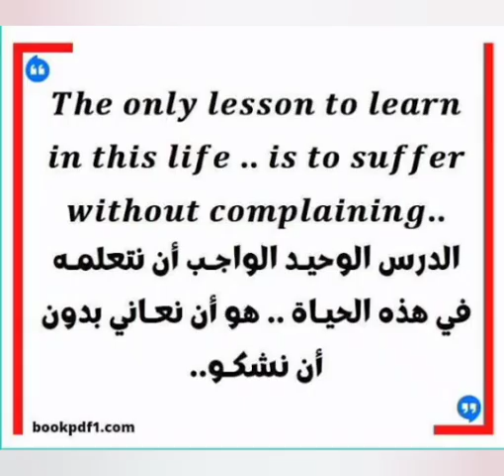8 June 2023